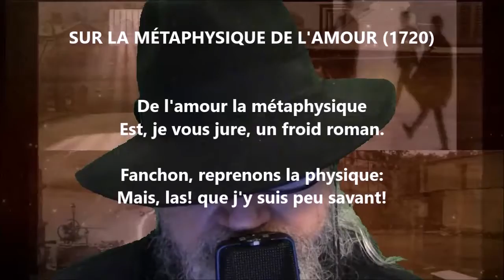Sur la métaphysique de l'amour - Voltaire lu par Yvon Jean